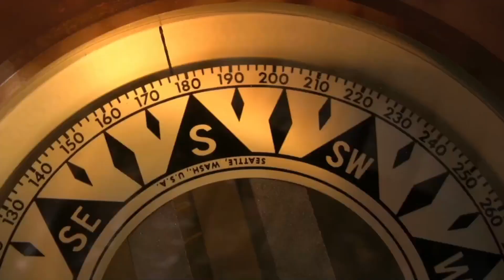Crónicas de viaje con María Daniela Velasco, antropóloga y Miss Earth Venezuela 2021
Antropóloga, eco-artista, Miss Earth Venezuela 2021 y embajadora de buena voluntad del ACNUR, María Daniela Velasco es una mujer venezolana que ha dedicado su vida a la defensa del medio ambiente, la promoción del desarrollo sostenible y el empoderamiento de las comunidades.Visítanos